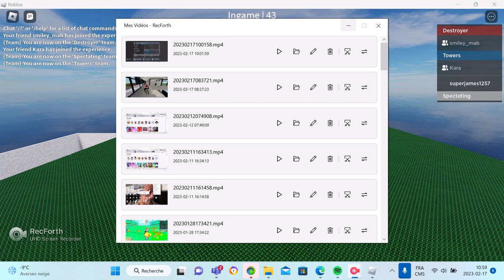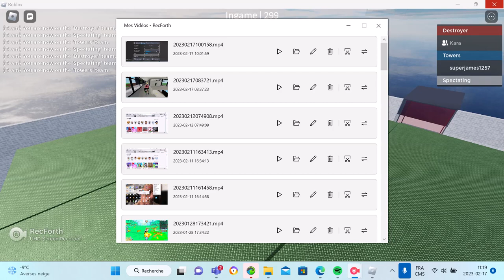Je joue a Jenga avec Kara (un peu MAB)